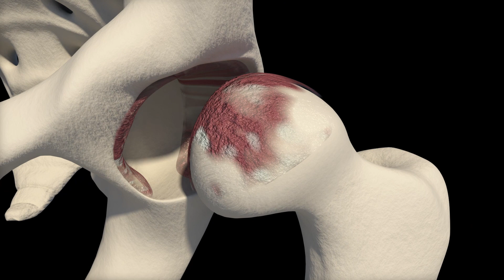Meet Orthopedic Surgeon, Dr. Roby Abraham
"Dr. Roby Abraham is a board-certified orthopedic surgeon in Southeast Florida. Dr. Abraham specializes in hip and knee arthritis, failed/painful hip and knee replacements, sports-related injuries, and fractured bones. He is also experienced in robotic surgery. He uses robotic assistance for his primary knee and hip replacements as it augments and objectifies intraoperative goals and parameters. With robotic surgery, Dr. Abraham can verify and check the appropriate position of implants and the precision of cuts to within a millimeter. Limb alignment, implant position, and soft tissue balancing are important parameters that are now measurable intraoperatively through robotic surgery."